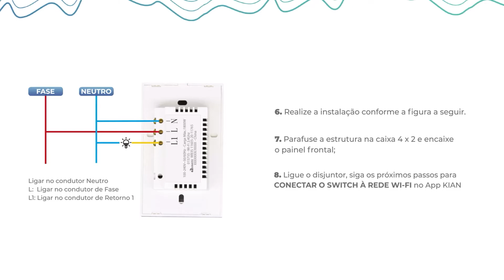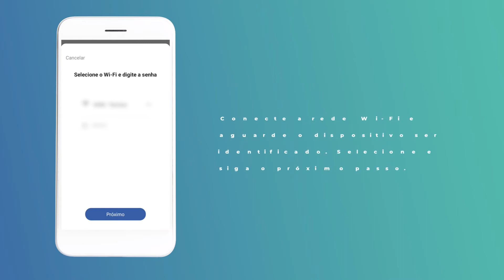Como instalar e configurar o interruptor inteligente Wi-Fi Switch Kian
Os interruptores Wi-Fi Switch, chegam para complementar o portfólio da linha Kian Smart Trend. Com tecnologia touch possui um design diferenciado que segue as novas tendências de automação residencial e comercial.

Com acabamento em vidro temperado, o Wi-Fi Swtich Kian traz a modernidade, elegância e conectividade para qualquer ambiente. Deixando mais inteligente, conectado e sofisticado.